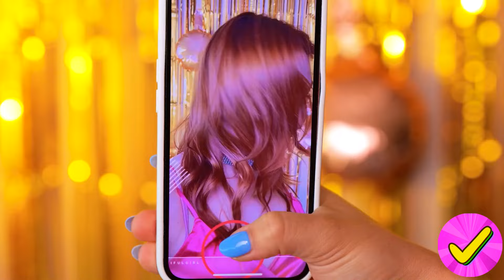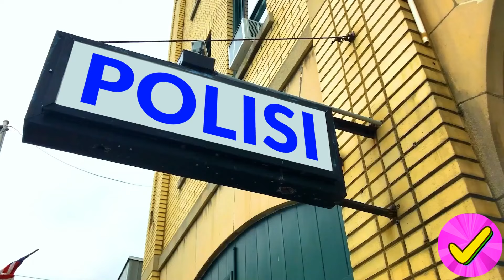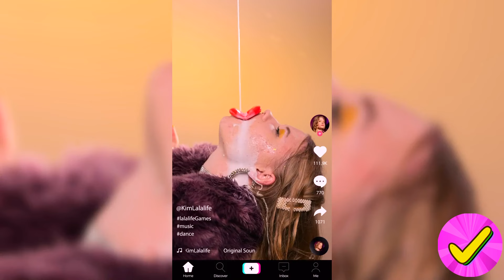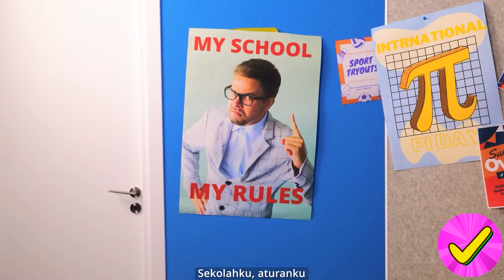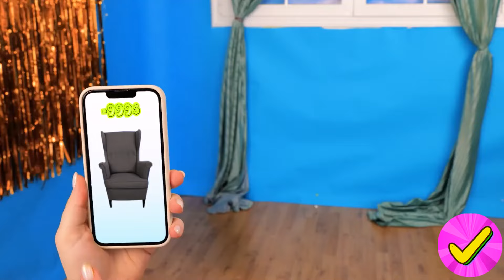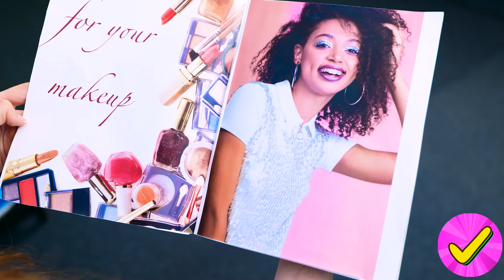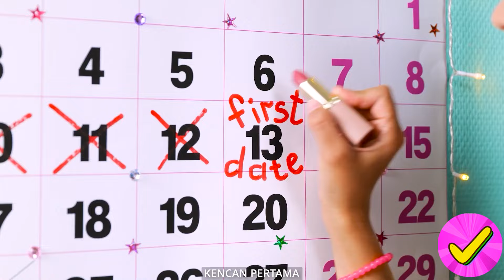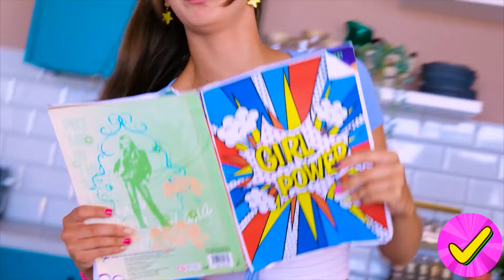YAK! 🤢 Nerd Ini Butuh Makeover Mendesak! Dari Nerd Menjadi Populer dengan Trik Kecantikan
Saksikan transformasi gila ini saat seorang kutu buku berubah dari nerdy menjadi chic dengan trik kecantikan yang patut dicoba dan tips make over! 💄✨ Dari momen memalukan hingga menjadi yang paling populer di sekolah, trik kecantikan viral ini akan membuatmu takjub! Siap untuk perubahan penampilanmu sendiri? Ayo kita mulai!